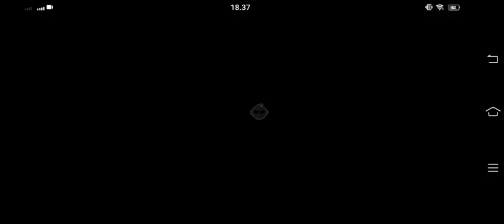Test Fasthand Kidal Di Game Sigmax Game Kembaran Free Fire Battleground